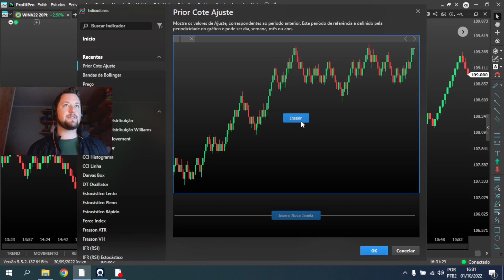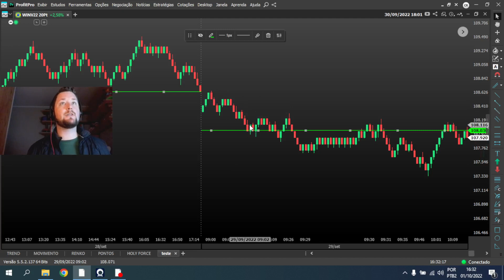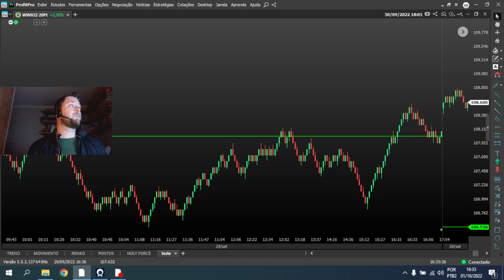CURSO DAY TRADE , MENTORIA HOLY FORCE: Miníma do dia Anterior, Prior Cote Miníma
Veja abaixo como podemos te ajudar. CLIQUE EM MOSTRAR MAIS 👇
😁 SEJA MUITO BEM-VINDO A HOLY TRADER!
Para conseguirmos lhe auxiliar, precisamos entender o que você está procurando no momento.

ENTÃO, O QUE VOCÊ ESTÁ BUSCANDO ❓

👉 CURSO DE DAY TRADE GRATÍS + Indicador Holy BOX

👉 OS MELHORES NDICADORES E REGRAS DE COLORAÇÃO PARA DAY TRADE

➡ Observação 1: Para entender como Baixar e Instalar os Indicadores acesse
➡ Observação 2: Para entender como funciona e como operar o Indicador Holy BOX

👉 NÃO CONSIGO EVOLUIR SOZINHO, PRECISO DE AJUDA

🚀 Aprenda a ser um Trader Consistente ainda este mês com nossa Mentoria Avançada.